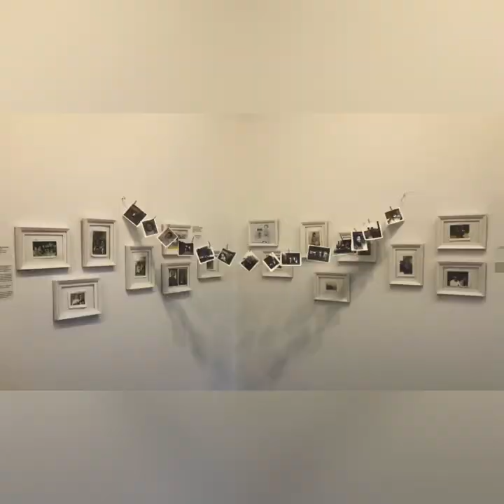Fran Hanover - Mixed Media Art Exhibition SPIT Callander Ontario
The SPIT exhibition is about how a simple act of spitting in a tube to learn my ethnicity, lead me down a path I had not expected.